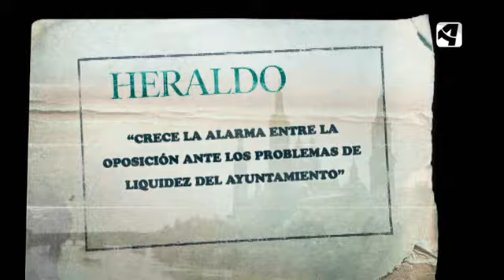OTV - T3 - P29 - Noticia (Problemas de Liquidez del Ayuntamiento)